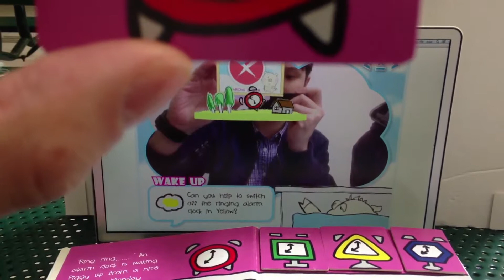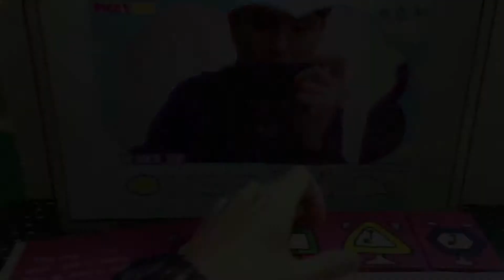Hong Kong ICT Award 2013 - Piggyben - Interactive Learning Package